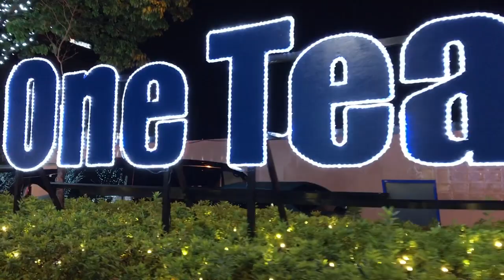１分でわかる！令和２年小牧駅前イルミネーション 前編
小牧駅前から商店街にかけて毎年行っているイルミネーション！
令和２年は「街と気持ちに灯りを灯して、心を一つに～One Team～」をテーマに実施し、シンボルロードに一体感のある空間演出を行い、小牧駅前から商店街にかけてイルミネーションで彩ります。キツネの吉五郎が出迎え、SNS映えするフォトスポットや、期間中異なる演出を用意し、何度でも訪れたくなる仕掛けを随所に配置しました！
つたない説明ですが、少しでも体感いただければと思います。
【期間】
１２月１５日(火)～２月１５日(月)
【点灯時間】
１７時～２２時
※12月31日～1月3日までは翌午前２時まで
【場所】
名鉄小牧駅周辺～商店街